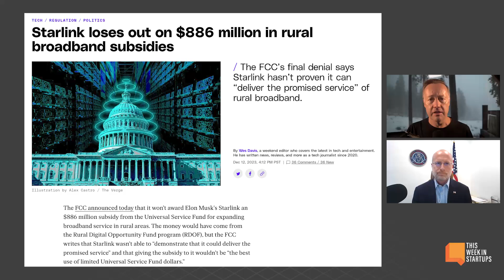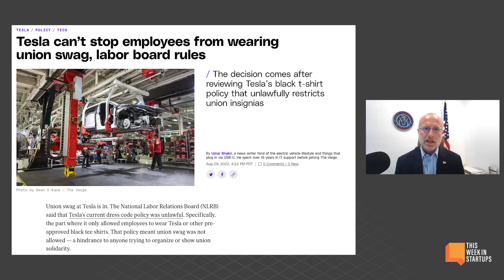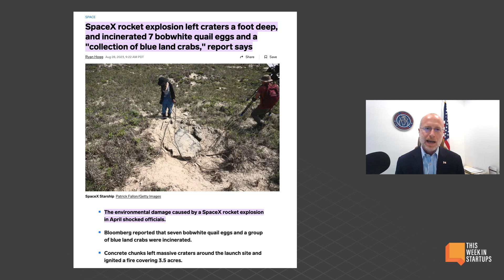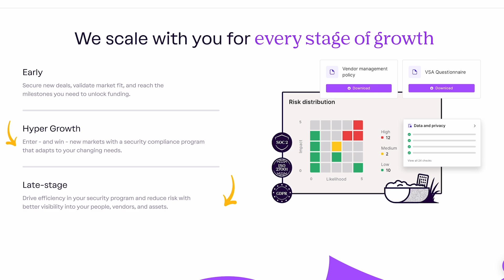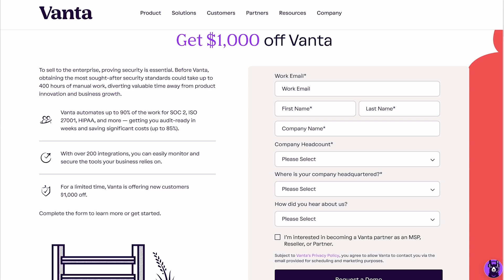Elon Musk's Starlink Blindsided by FCC Rejection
Starlink's nearly $1 billion FCC subsidy was revoked in a decision that FCC Commissioner Brendan Carr attributes to the Biden Administration's regulatory harassment of Elon Musk, rather than on legal, factual, or policy grounds.

In the full episode,
FCC commissioner Brendan Carr joins Jason to discuss revocation of Starlink's $900 million FCC subsidy, the satellite internet race, concern over TikTok's connections to the CCP, and more!